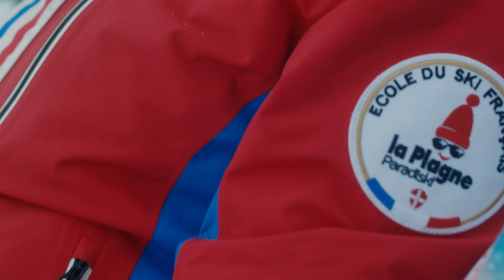❄ Les Petits Flocons ❄ I Travelski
❄ Découvrez la bande annonce du film Les Petits Flocons en partenariat avec Travelski !